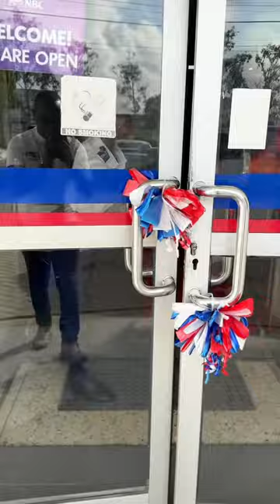NBC Tanzania | Tawi letu la Industrial la adhimisha mwezi wa huduma kwa wateja kwa kishindo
Mapema leo hii Tawi letu la Industrial lililopo jijini Dar es Salaam limesherehekea mwezi wa huduma kwa wateja kwa kishindo.

Hafla hii imefanyika tawini na kuhudhuriwa na wateja wetu mbalimbali, viongozi kutoka Makao Makuu ya Benki ya NBC pamoja na wafanyakazi.